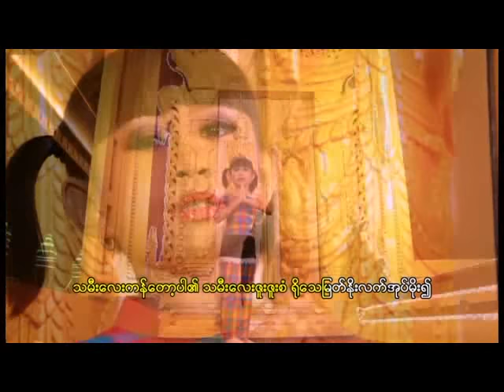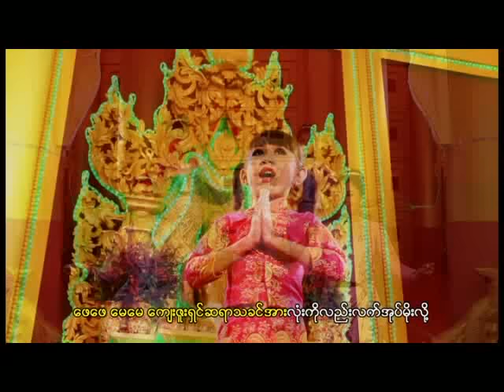ဇူးဇူးစံ - ကန်တော့ပါ၏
ကန်တော့ပါ၏

တေးဆို  -  ဇူးဇူးစံ
သူရုပ်ဆောင် - ဇူးဇူးစံ
တေးရေး - ဂီတစာဆို ဗိုလ်ဗဒင်
ဒါရိုက်တာ - ကိုနိုင်
တည်းဖြတ် - ရွှေဝါဝင်း